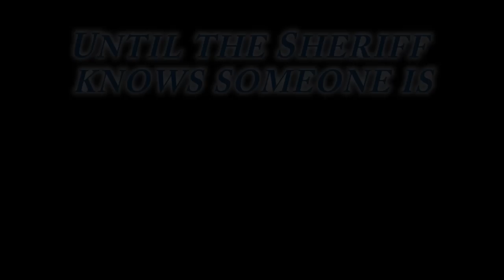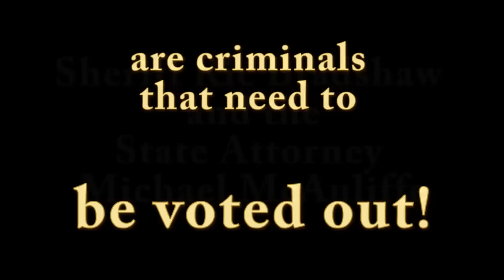Sheriff Bradshaw and McAuliffe violate free speech.mp4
Sheriff Ric Bradshaw and State Attorney Michael McAuliffe orders host to revoke microphone from a talk show host who was going to ask tough questions.